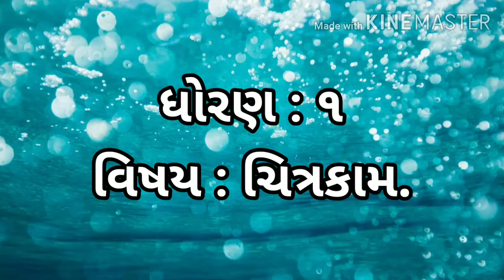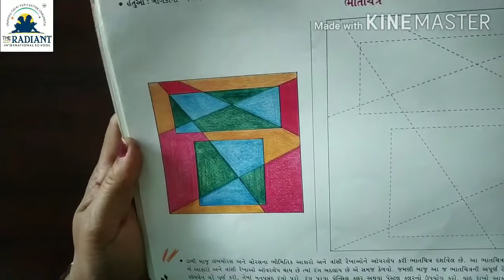GUJ MED STD 1 DRAWING ભાતચિત્ર ૨૮